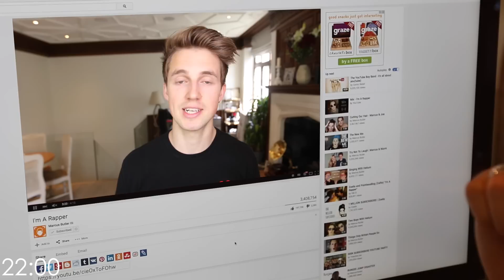6 Stages Of Procrastination We All Do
I take you through the 6 stages of procrastination (my official list)
- Pre order my book: Hello Life - UK
- Pre order my book: Hello Life - US

So i've wanted to make a video like this for ages... finally got round to it and i tried something slightly different. I hope you like it :D.

I really hope you enjoy this video and if you do please share it around on yo twitters and facey b's (facebook) Thanks. love ya byeeeeeeeee.

Co created with Matt Viney